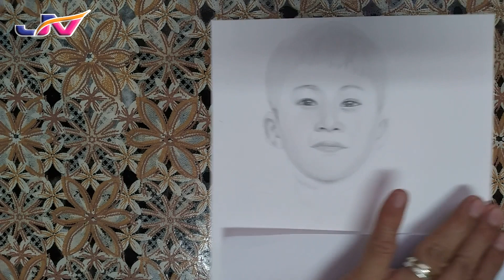Kuya Ram and Zef Vlog #26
Charcoal Powder, Charcoal Pencil, Hb Pencil